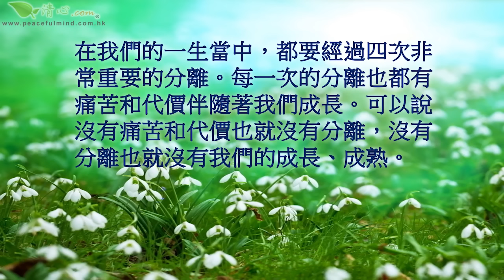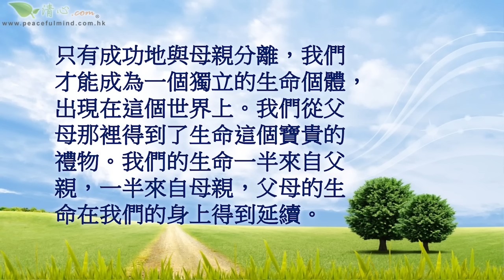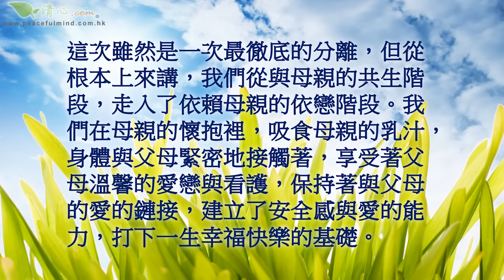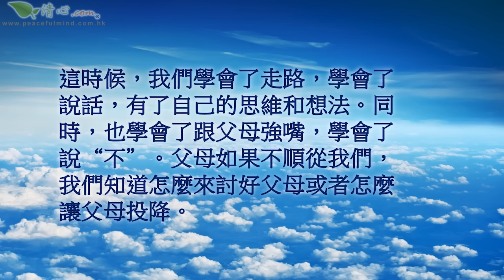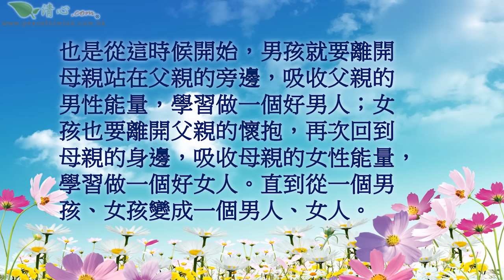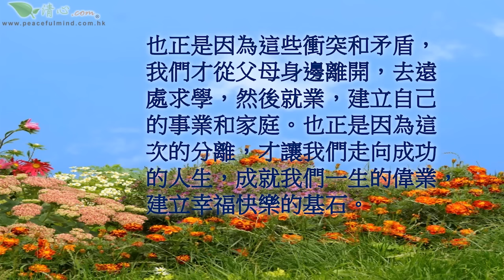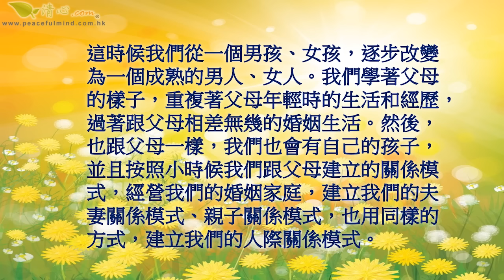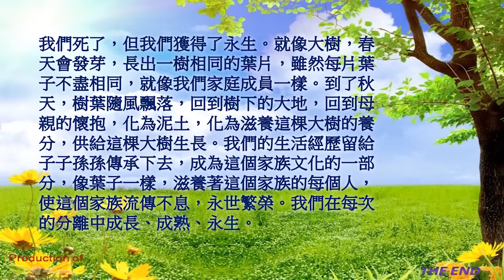生命中重要的四次分離